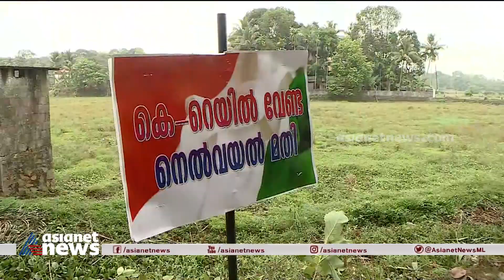സിൽവർ ലൈൻ പദ്ധതിക്കെതിരെ ഇന്നും പ്രതിഷേധം ; കല്ലിടൽ വിവിധയിടങ്ങളിൽ തടഞ്ഞു | K Rail Protest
Protests continue against K-Rail survey stone laying